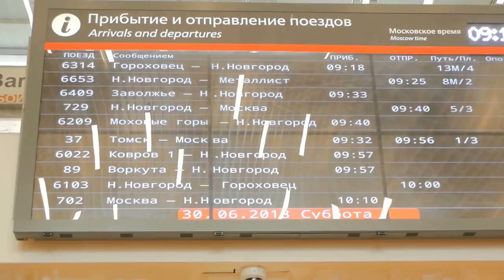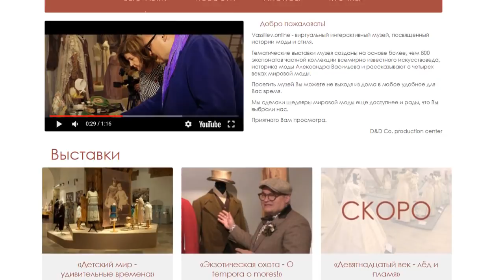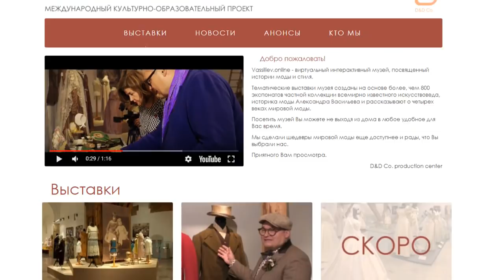VLOG: Пригласили взять интервью у Александра Васильева!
30 июня 2018 года мы с Олегом отправились в Москву, чтобы взять интервью у известного историка моды Александра Васильева, а также обсудить проект виртуального интерактивного музея моды и стиля с его продюсером - Денисом Мироновым.

ТАЙМ-КОД:

0:07 - Начало поездки
1:58 - Провинциальная и столичная мода
2:42 - Как меня пригласили в Москву
4:47 - Прогулка по Детскому Миру на Лубянке
5:41 - Знакомство с Денисом Мироновым
7:03 - Как перевозятся экспонаты для выставок?
8:29 - Как появилась идея виртуального музея Александра Васильева?
9:38 - Появление Александра Васильева
10:32 - Секреты создания виртуального музея моды и стиля
12:02 - Как приходят идеи выставок?
12:35 - Как познакомились Денис Миронов и Александр Васильев?
13:50 - Где ест и каким транспортом передвигается Александр Васильев?
14:45 - Чем Денис Миронов и Александр Васильев похожи?16:00 - Окончание поездки